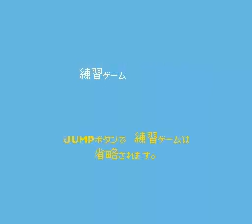Game of the day 1197 Cycle Maabou (サイクル まあ棒) Taito Corporation 1984